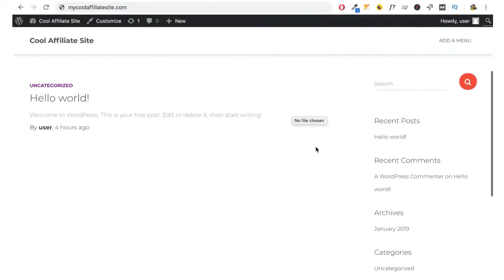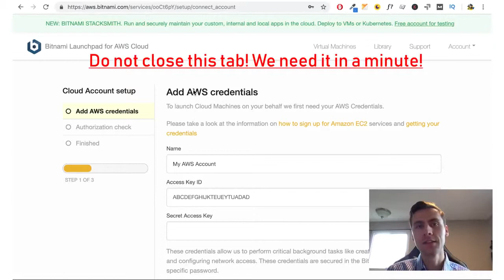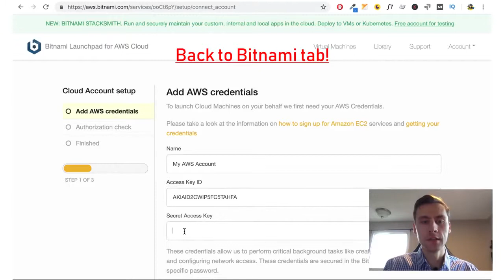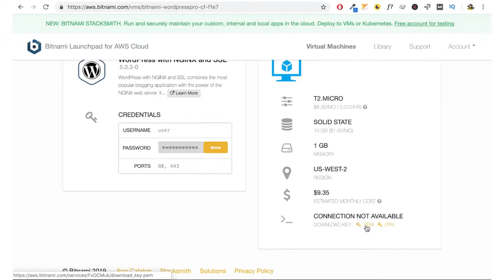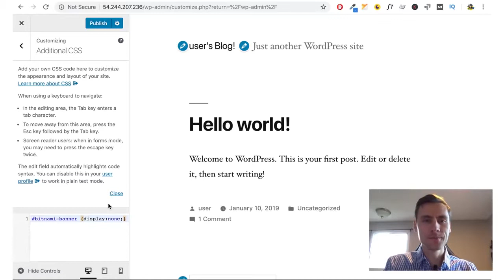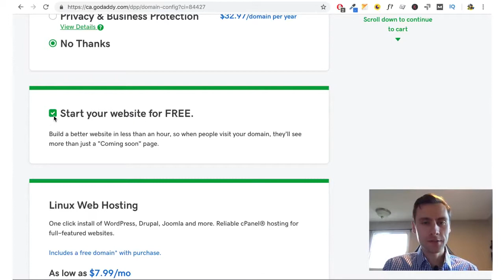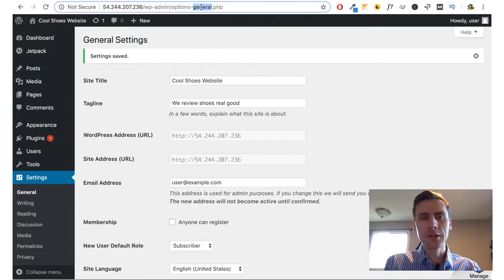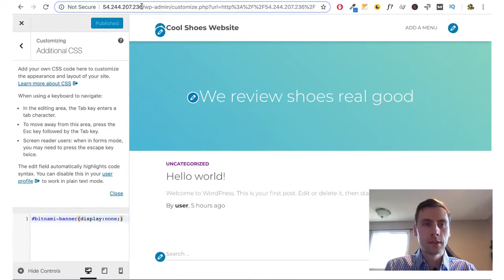how to make an affiliate website for free - amazon affiliate website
In This Video You Will Learn:
how to build an affiliate website using wordpress
how to create affiliate links for your website

Affiliate marketing is the process of earning a commission by promoting other people's (or company's) products. Here's How to Start Affiliate Marketing on Your Blog in 8 Steps: Step 1: Create a Website or A Blog. LearnHow to Build an Amazon Affiliate Website Easily.

We’ll teach you the Niche Site Process. So, Are you ready to get access to a step-by-step affiliate marketing website tutorial that will help you profit on your very first website.
Make $100 a day, make that your goal. Make sure your goals are attainable. Be reasonable, thats how you make money online in affiliate marketing using wordpress. This is all you have to do to make money with websites

Watch out for things like “How To Build Amazon Affiliate Website Automatically Just 10 Minutes”
In the case of Amazon’s affiliate program, lots of these type plugins that help you scrape amazon content or import amazon content violates the terms of service for the Amazon associate program.